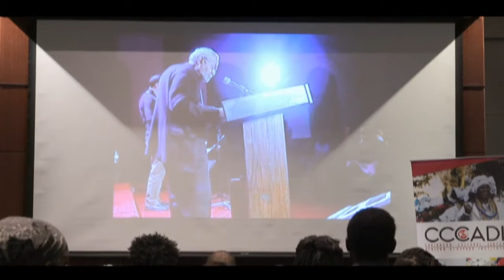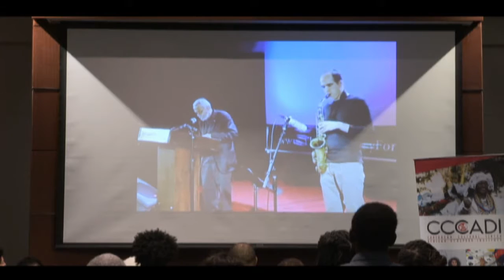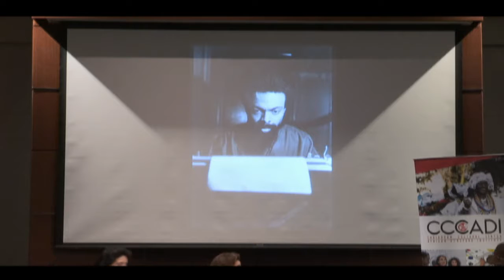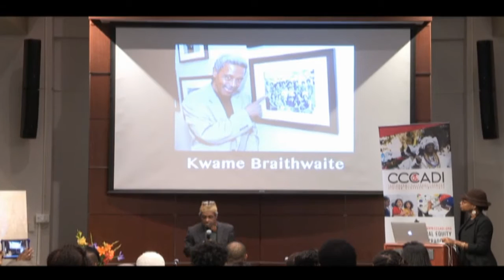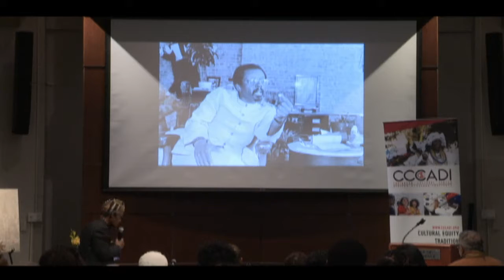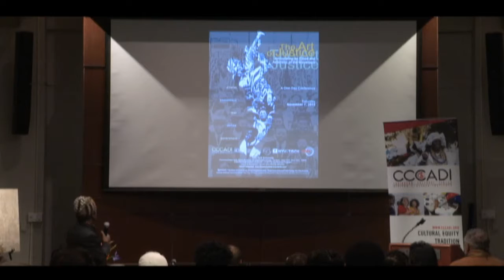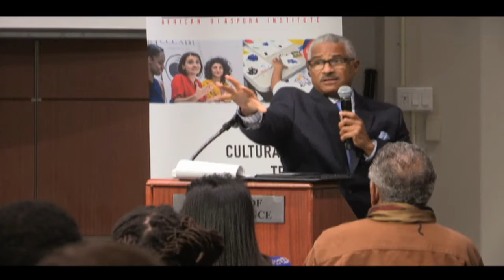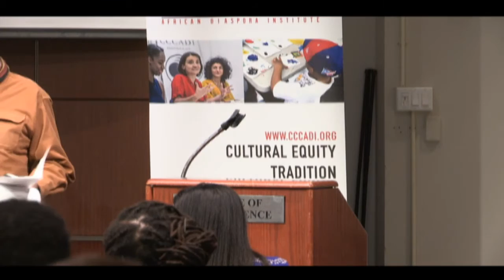The Art of Justice: Articulating an Ethos and Aesthetic of the Movement—NYC—Nov 7—Part 1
The Art of Justice: Articulating an Ethos and Aesthetic of the Movement presents its first convening in a three-part series of artist roundtables, livestreaming on the global, commons based peer-produced HowlRoundTV network at howlround.tv on Saturday, November 7th. See the livestream schedule below.

The Art of Justice Conference: With a particular focus on the Black and Nuyorican Arts Movements, The Art of Justice: Articulating an Ethos and Aesthetic of the Movement conference will present the ideas and aesthetics of those earlier movements honoring and guided by the first hand voices documenting their actual experiences. There will be an emphasis on group discussion and audience participation.

The essential themes to be discussed are: the universality of the struggle for justice and the art that served it; the continuity of the struggle with others like the Negritude Movement, the Harlem Renaissance, Marcus Garvey’s and the UNIA, and the Hon. Elijah Muhammad and the Nation of Islam; the celebration of historic activist, including Marcus Garvey, Carlos Cooks, Elombe Brath, Amiri Baraka, Mario Bauzá, Frank ‘Machito’ Grillo, Tito Puente, Asadata Dafora, Pearl Primus, Katherine Dunham, Diego Rivera, Baba Osergiman, Nana Yao Opare Dinizulu, Babatunje Olatunji, Syvilla Fort, Max Roach, Abbey Lincoln, Sun Ra, Nina Simone, Fred Ho, Pete Seeger, and others; the reassessment of current movements such as Nuyorican Poets Cafe, La Raza, American Indian Movement, the Asian Arts Movement, and the Guerrilla Girls.

The conference is being produced by the Caribbean Cultural Center-African Diaspora Institute, the Institute of African American Affairs and the Department of Art and Public Policy, both of New York University; and the Institute for Research in African American Studies of Columbia University. The conference will consist of a series of a total of three gatherings. The first will take place at NYU on Saturday, November 7, 2015. It will be composed of a full day gathering with  a keynote address followed by three roundtable panels. There will be a focus on the art created by artists actively involved the in the movements. The panels are constructed to encourage open discussions as opposed to a lecture format, and to present a selection of the visual arts produced by the participants. Those who were personally active in the political arts movements will facilitate the discussions. The events of the day will conclude with an evening solo piano concert by Randy Weston.